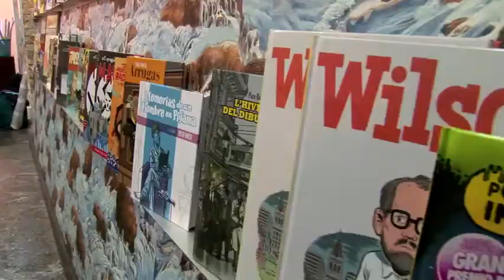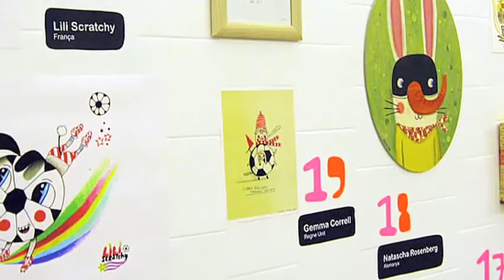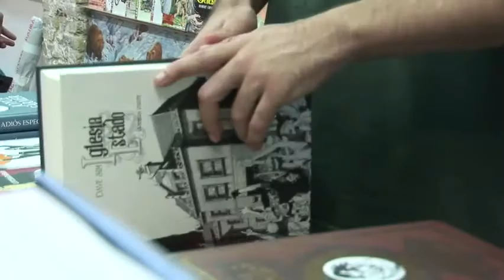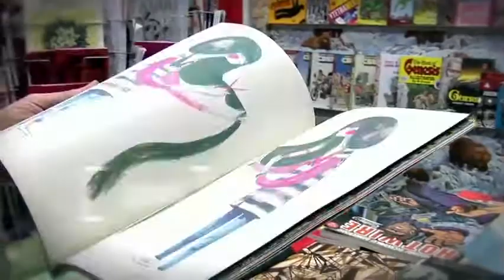Ilu·Station, a meeting space for graphic entertainment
A festival? A group of illustrators? A group of graphic-enthusiast friends? Ilu·Station is all this and much more! The members of this artistic group explain their philosophy and their work to promote the culture of illustrations in one of the bookshops that best describes their tastes: Fatbottom, in Poble-sec.